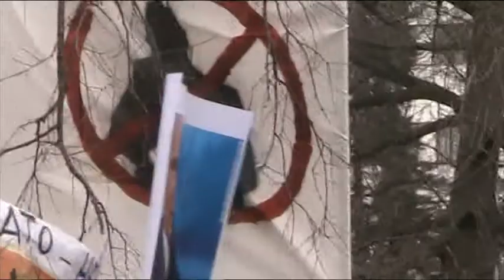АНТИ НАТО СКУП 20.2.2016..ЗАВЕТНИЦИ,,ГОВОР МИЛИЦЕ ЂУРЂЕВИЋ